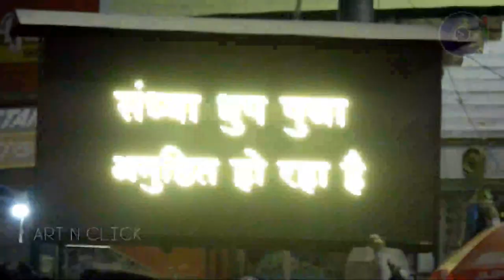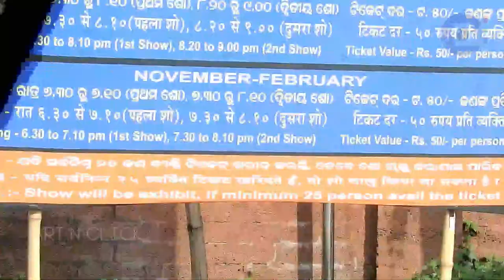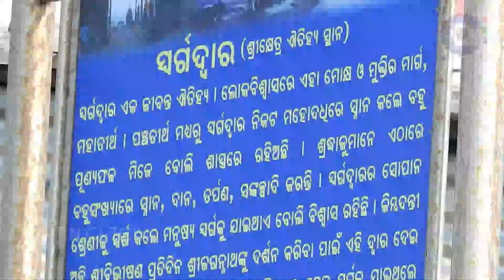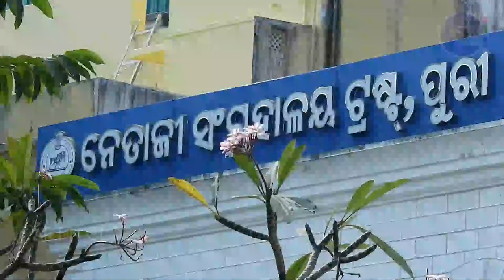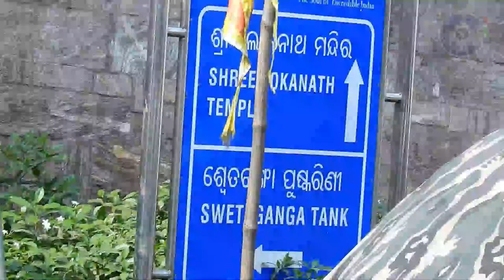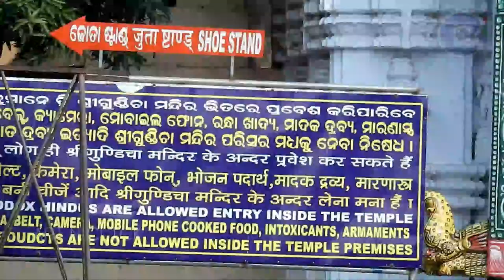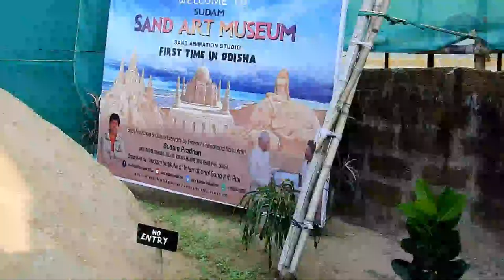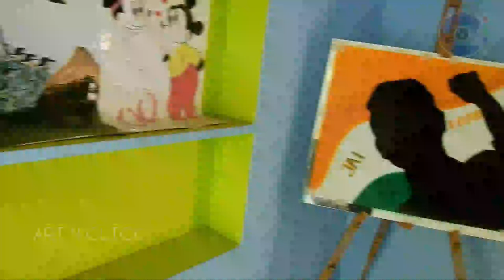Puri : The Lord of the Universe Lives here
Puri : The Lord of the Universe Lives here by Sauvagya Bhanja.

This is one of my recent  shoot about Puri.  Puri is famous for Lord Jagannath. In this video I have covered the following  things .

The evening Puja at Shri Jagannath Temple

The holy shop of Jagannath Idols crafted with various types of  woods  by a Noble person

Information of a tourist guide about Puri

The landscape view of Puri Golden sea beach

Visiting places nearby

Puri Swargadwar

Karar Ashram -  the Ashram of Shri  Yukteswar ji The Spiritual Guru of Paramahansa Yogananda

Netaji Museum Puri

Jagannath Temple as seen from a  Gali market of Puri

Jagannath Bhog

The view of Jagannath Temple from all directions

Way to Shri Gundicha temple

Way to Konark, the Sun Temple, Ramachandi Temple and chandrabhaga sea beach

 Balukhand wildlife sanctuary

International standard museum of Mr Sudam Pradhan

Birds, a herd of Storks in Puri

And the sunset at Puri